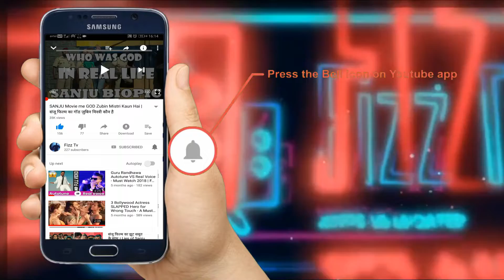Last Video of Rishi Kapoor in Hospital Don't Miss | Fizz TV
Thanks !
Leave a Comment For New Video Suggestion . Thanks !!

Music Credits - Nostalgic

HashTags